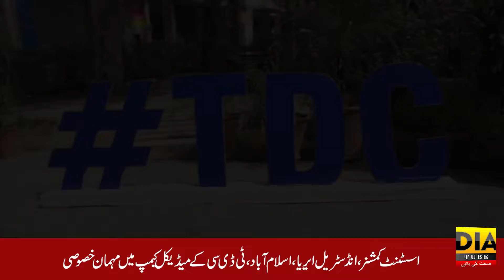Awaid Irshad (AC Isb) inaugurates the free Diabetes screening camp at The Diabetes Centre G-8 Markaz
Awaid Irshad (Assistant Commissioner Industrial) inaugurates the free Diabetes screening camp at The Diabetes Centre Clinc G-8 markaz branch.